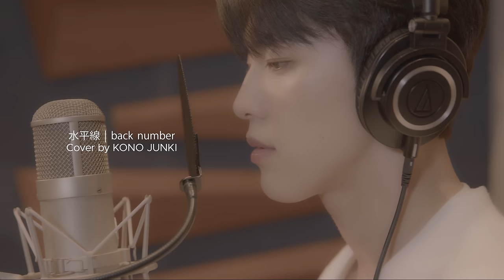JO1 | COVER：'水平線' - 河野純喜 KONO JUNKI (Original by back number)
JO1 | COVER：'水平線' - 河野純喜 KONO JUNKI
(Original by back number)

心を整理してくれるような'水平線'がとても好きで、今回歌わせていただきました。少しでも誰かに届けば嬉しいです。
純喜🎤

I love the appearance of the horizon, which seems to cleanse my heart when I look at it, and I sang this song, "Horizon"(水平線), with that feeling in mind. I would be happy if I could deliver and share the feeling to you.
JUNKI